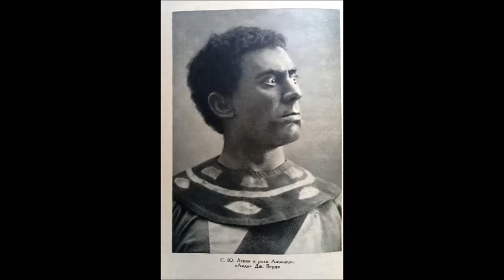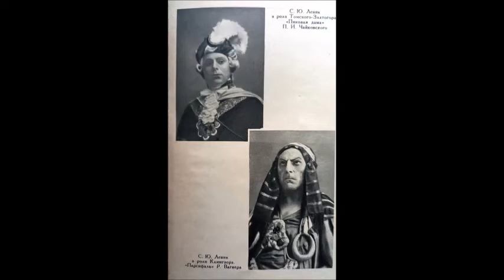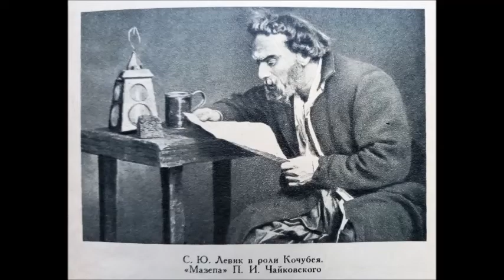Чайковский Ария Онегина из оперы Евгений Онегин Сергей Левик